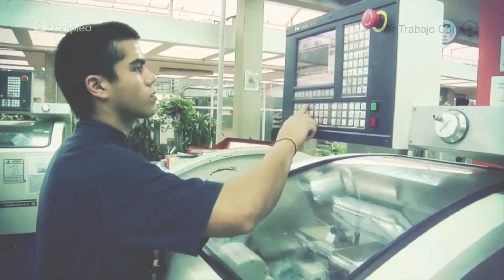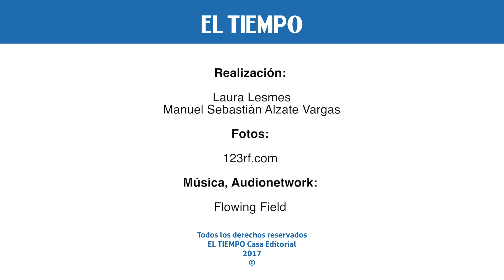Empleo juvenil: buenas prácticas y desafíos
Con la intención de promover la red mundial de aprendizaje (GAN, por sus siglas en inglés), se busca que las compañías se comprometan con programas de formación y vinculación de jóvenes en el mercado laboral.